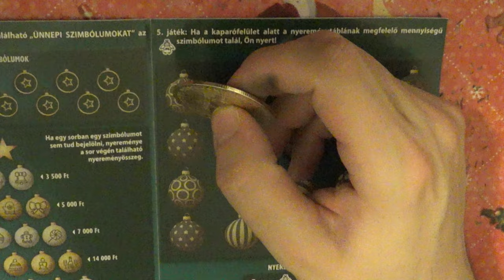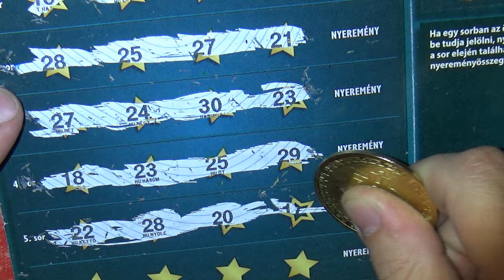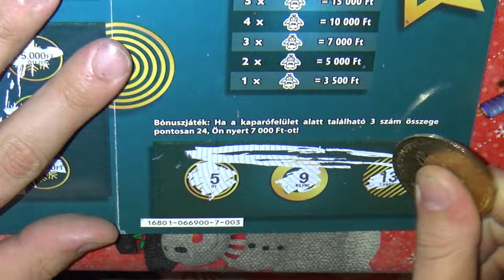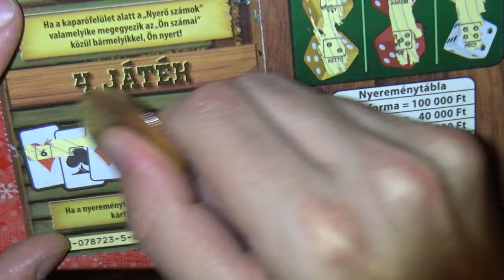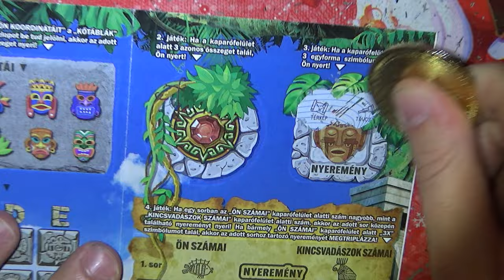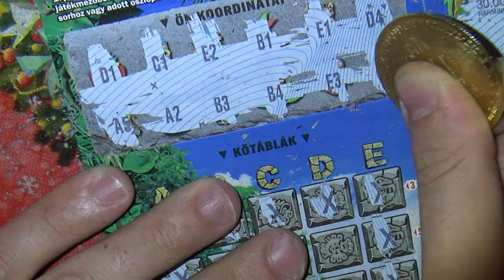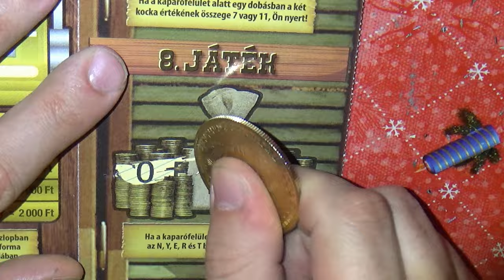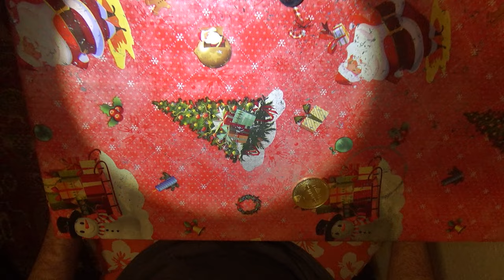Kiskunhalasi Sorjegyek #2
Még a Kikunhalas kiruccanásból hozott sorjegyek
Nézzük mit hozznak